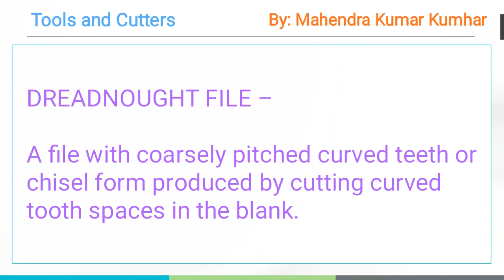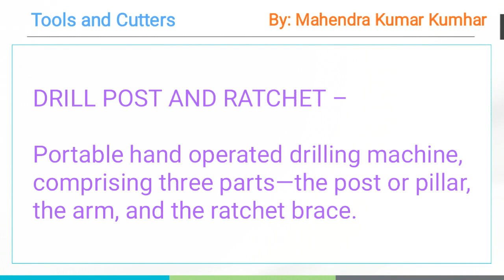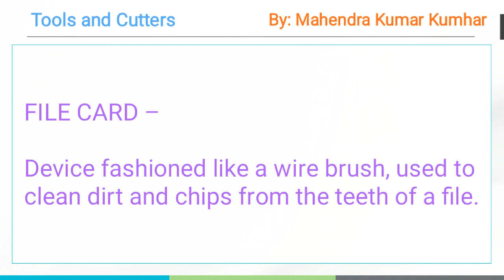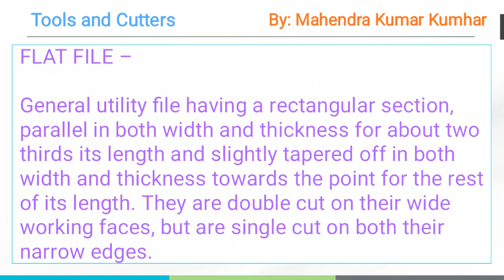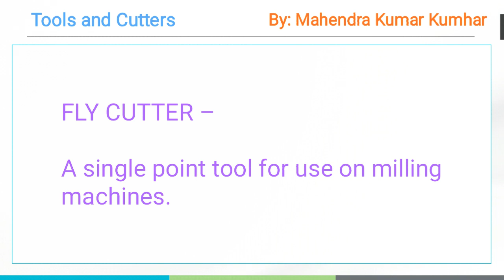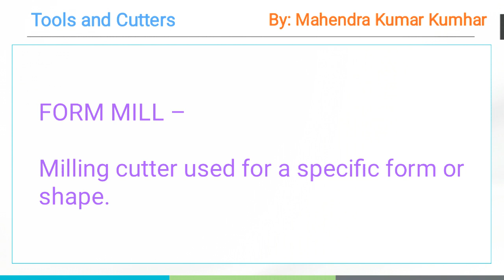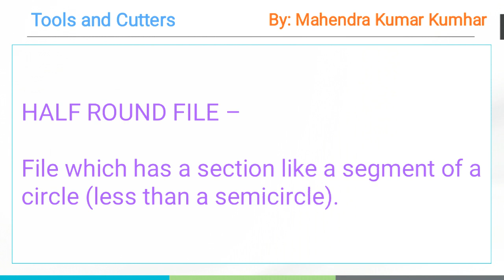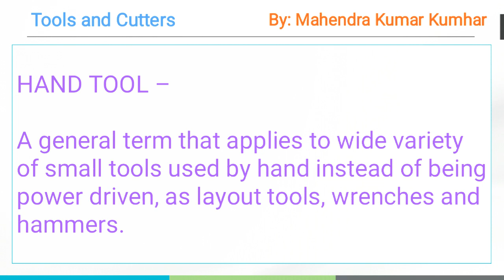Tools and Cutters : Terms and Meaning (upakaran aur katar : niyam aur arth) Part II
helpful for RRB ALP TECHNICIAN CBT II, SSC JE, RRB JE, TECHNICAL EXAMS